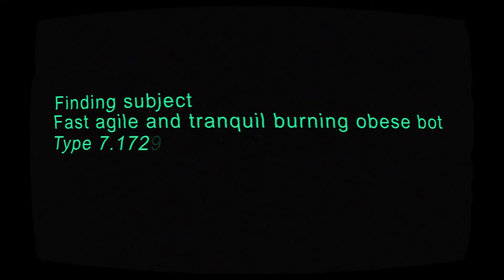Fat Bob | Game Trailer (Concept)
No, this game won't be released anywhere. This was just a fun thing that me and Smutsis made a while ago. Something that will be released is the music that would be in the actual game, you can listen to the songs on Spotify:

●Interessed in buying an intro? Here is my shop●
●Other stuff●
//CinRender